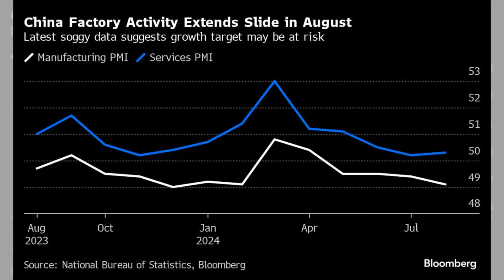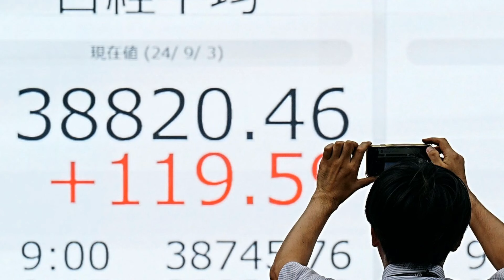美國製造業疲軟引發經濟放緩擔憂，全球股市也在等待美國即將發布的關鍵就業報告，市場的情緒可謂緊繃：華爾街股市20240903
大家好！歡迎來到我們的華爾街股市節目！今天，我們將深入探討美國經濟的最新動態，製造業指標的疲弱表現如何引發了市場的擔憂。根據供應管理協會的數據，美國製造業在八月份依然處於收縮狀態，僅有47.2%的受訪者報告擴張，這引發了對經濟前景的焦慮。美聯儲主席鮑威爾對通脹的看法似乎與民眾的感受大相徑庭，許多美國人仍然感受到高物價的壓力，與美聯儲的“軟著陸”理論形成鮮明對比。

全球股市也在等待美國即將發布的關鍵就業報告，市場的情緒可謂緊繃。投資者擔心，若報告不如預期，將再度加大市場的不安情緒。從亞洲到歐洲，股市普遍下跌，顯示出投資者的謹慎。

在今天的節目中，我們將深入分析這些經濟指標背後的含義，並探討未來市場可能的走向。請大家繼續收看詳細內容！